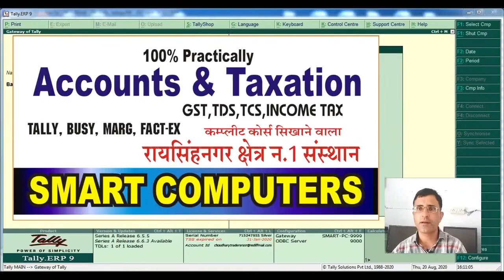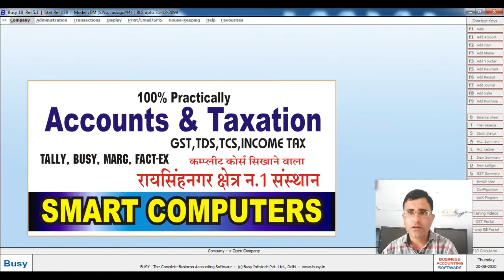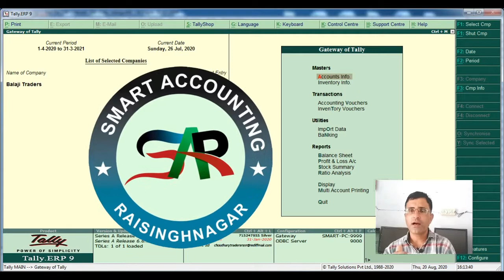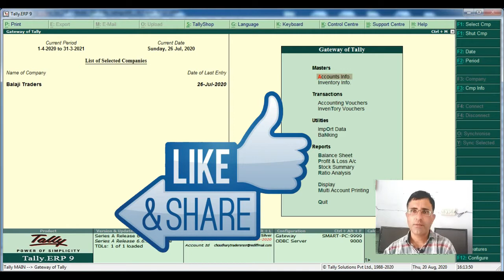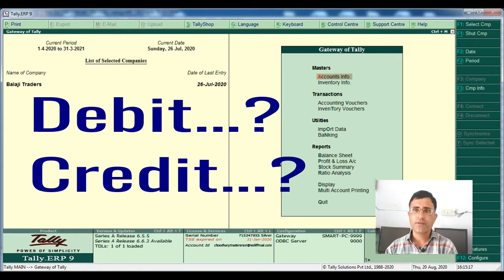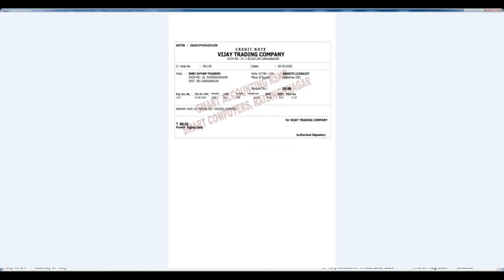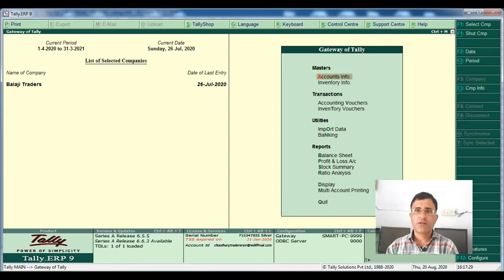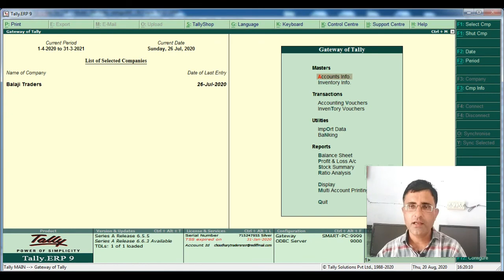How Tally Data Backup and Restore in Tally ERP9 | Tally.ERP9 Me Backup Kaise kre in Hindi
Smart accounting rsnr,
Smart computers raisinghnagar,
Tally Data Backup and Restore in hindi,
Tally.ERP9 Me Backup Kaise Le in hindi,
Tally Data Backup Video in hindi,
How Backup In Tally hjindi,
How Backup Restore Data In Tally,
Tally Data Backup Format,
How To Take Backup In Tally Erp 9 Step By Step,
How To Take Tally Data Backup In Pen Drive,
How Crupt Tally Data Recover,
How To Copy Data From Pendrive To Tally,
Backup And Restore Tally Data,
Tally Data Backup Location,
How Tally data Restore From Pen Drive,